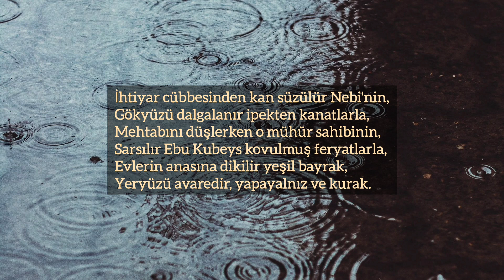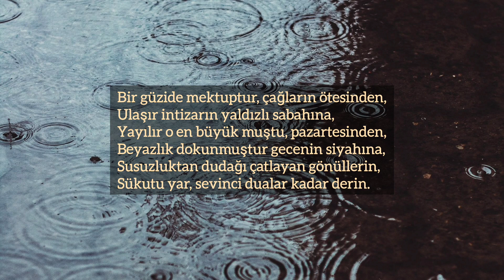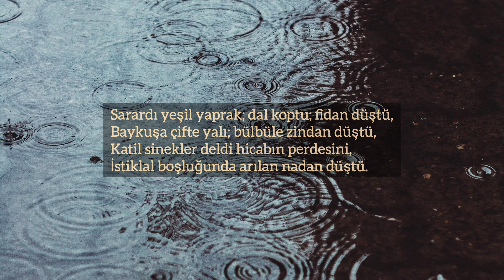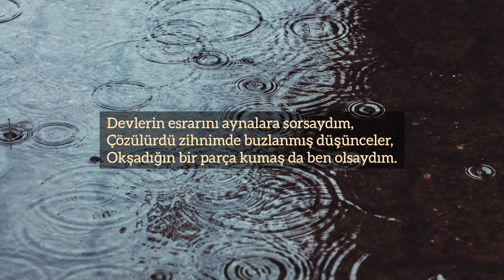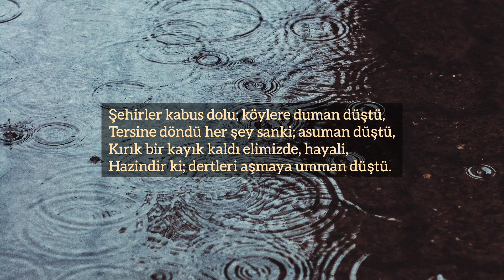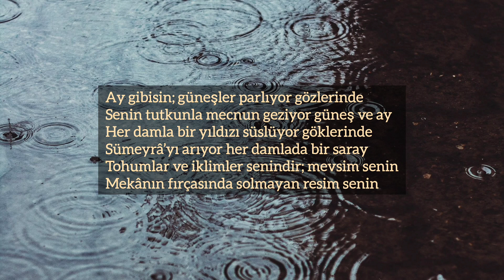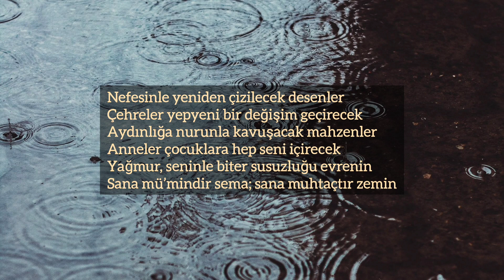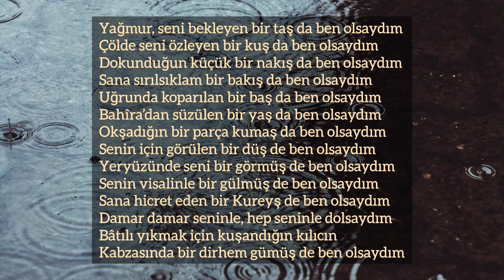Yağmur | Nurullah Genç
"Bir hüzün ülkesine gömülüp kaldı adım
Kapanıyor yüzüme aralanan kapılar
Sana hicret eden bir Kureyş de ben olsaydım"